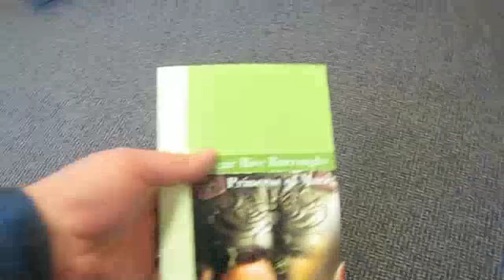Espresso Book Machine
This is the Espresso Book Machine at the University of Washington Bookstore in Seattle. I shot the video in Feb of 2010.